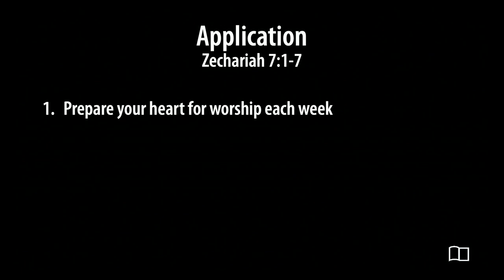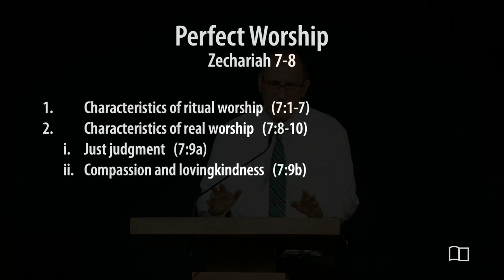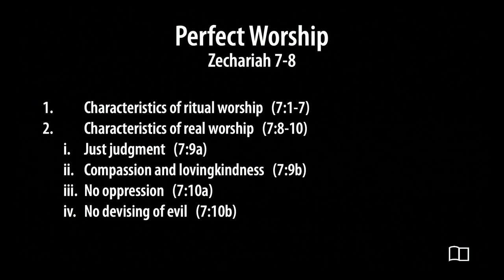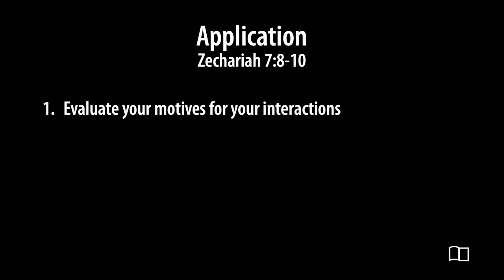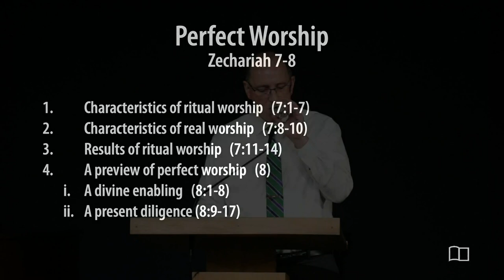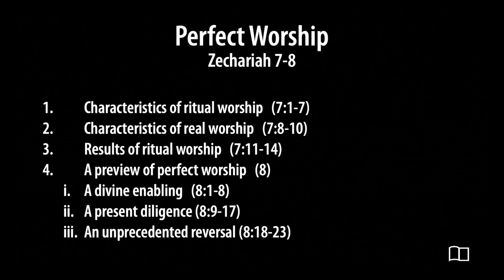Zechariah 7-8 - Perfect Worship - Scott Demarest - Grace Bible Church - 6/23/24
Title:  Perfect Worship
Series: Zechariah
Preacher: Scott Demarest